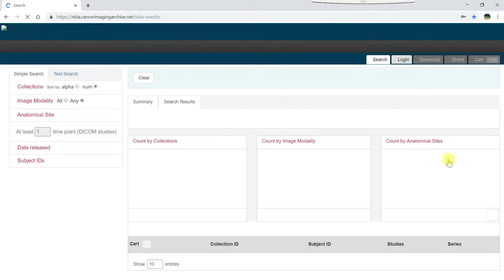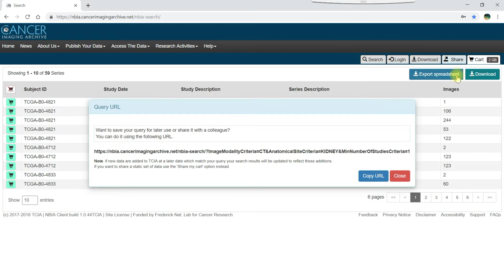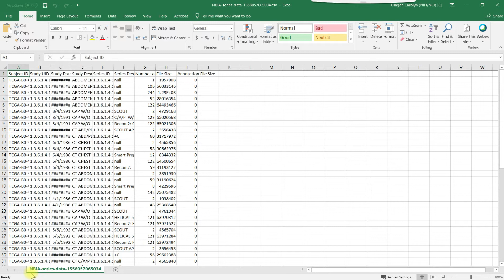Sharing and Exporting Data in the TCIA Data Portal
This video tutorial shows you how to search for data using both a simple search and a text search in the TCIA Data Portal. To learn more, refer to the TCIA Data Portal User's Guide